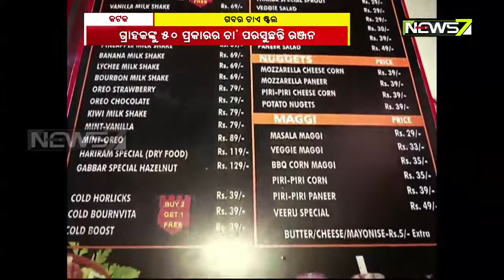ଗ୍ରାହକଙ୍କୁ ୫୦ ପ୍ରକାରର ଚା' ପରସି ଚର୍ଚ୍ଚାରେ କଟକ ମହାନଦୀ ବିହାରର ରଞ୍ଜନଙ୍କ ଗବର ଚାଏ ଷ୍ଟଲ୍